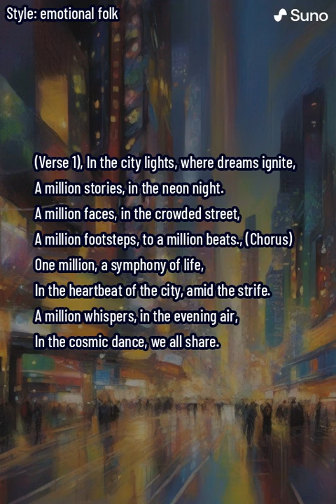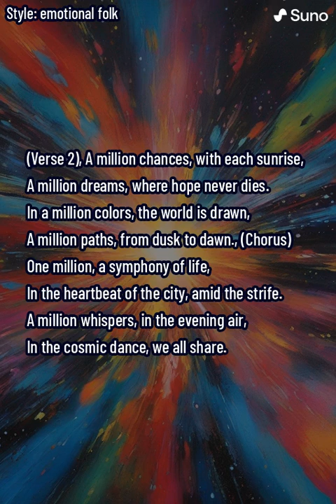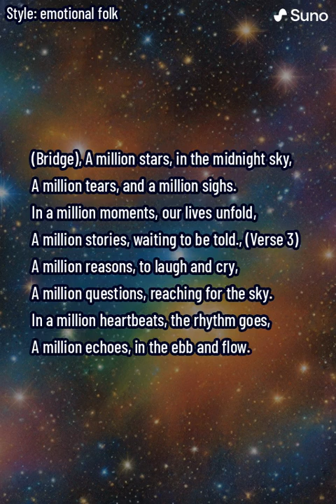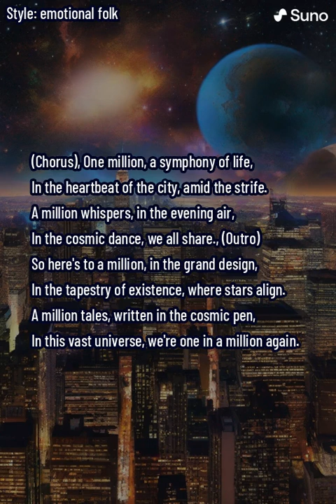One in a Million (lyrics)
Enter the vibrant tapestry of city life with 'One in a Million,' a celebration of the symphony that unfolds amidst the city lights and bustling streets.

The verse sets the stage in the city lights, where dreams take flight, and a million stories emerge in the neon night. The chorus introduces the central theme—the city as a symphony of life, where a million whispers fill the evening air and everyone partakes in the cosmic dance of existence.

The second verse explores the optimism of a million chances with each sunrise and the perpetual presence of a million dreams. The chorus returns, emphasizing the interconnectedness of a million lives in the heartbeat of the city.

The bridge introduces the cosmic perspective, drawing parallels between a million stars in the midnight sky and a million moments where lives unfold. The third verse delves into the emotional spectrum of a million reasons to laugh and cry, making space for questions that reach for the sky.

The final chorus encapsulates the essence of the song, reiterating the symphony of life in the city and the shared experience in the cosmic dance. The outro reflects on the grand design of existence, where everyone is one in a million, contributing to the vast universe's tapestry.

'One in a Million' invites listeners to embrace the diversity and unity that define the human experience, celebrating the multitude of stories written in the cosmic pen.